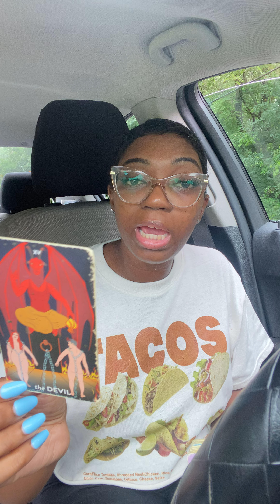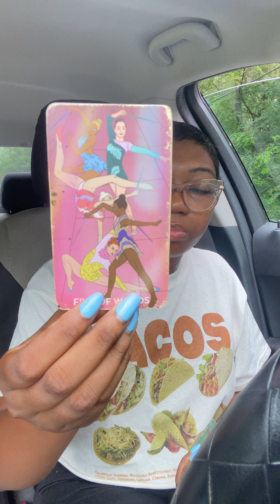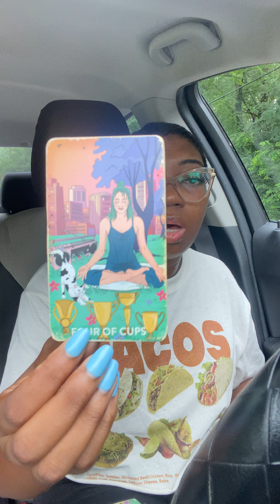👁️THERE’S A WAITING LIST FOR UR FALL FROM GRACE…..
Hello, You can call me "Ze" I am a very intuitive

(ALL I ASK IS THAT YOU GREET ME FIRST BEFORE ASKING FOR A READ, IF NOT I CANNOT RESPOND BACK TO YOU)👇🏾👇🏾

(Mini version $35 less than 20mins)

🔺Oracle Message $24

🟥READINGS ARE SENT IN VIDEO FORMAT YT LINK*  ($70 reads) are TYPICALLY ALMOST 20-23mins long..you can rewatch whenever you need to.